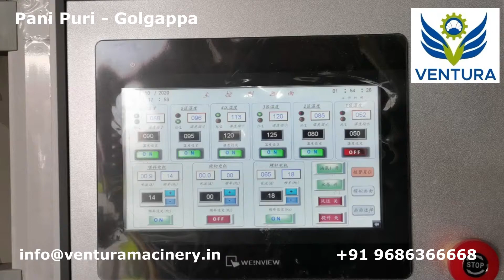Pani Puri / Golgappa 3D pellet line.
High Quality Golgappa / Pani Puri 3D Pellet line. We can supply round shape Golgappa and Oval Shape Golgappa based on your choice. Same line can produce all different shapes of 3D and 2D pellets. from 100kg/hr to 300kg/hr.